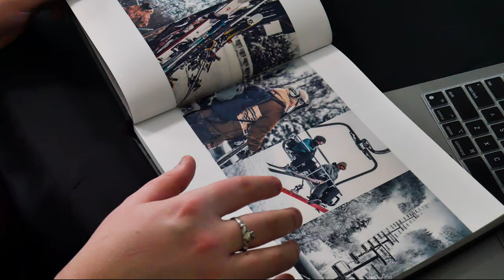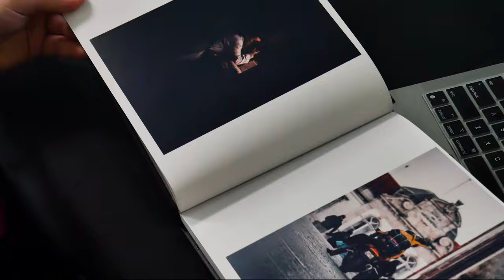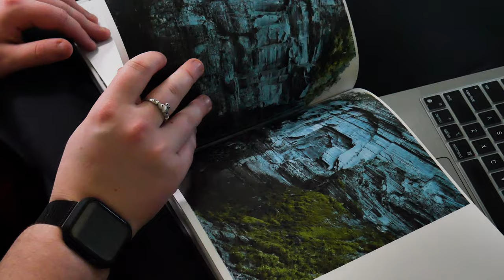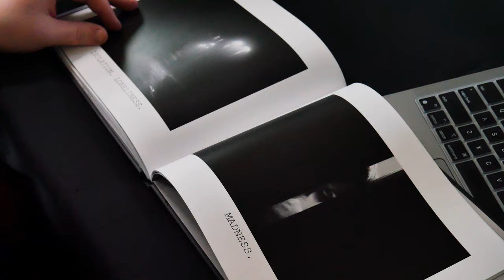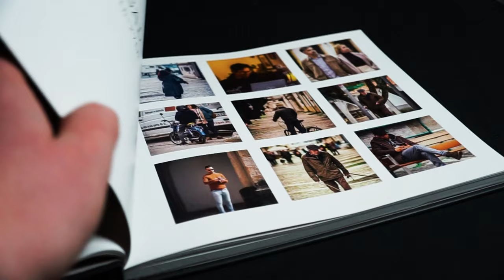This Is What Photography SHOULD be.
Why haven't I done this sooner?